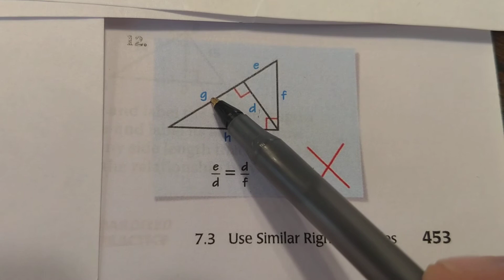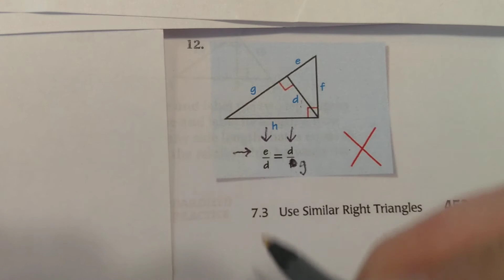8B - Error Analysis p.453 #12